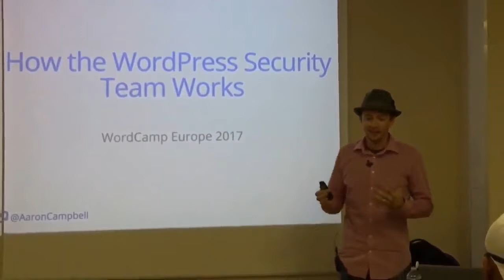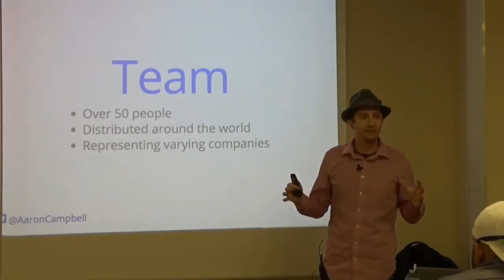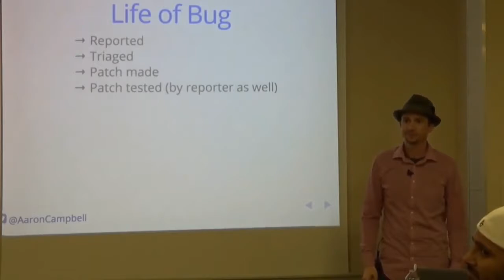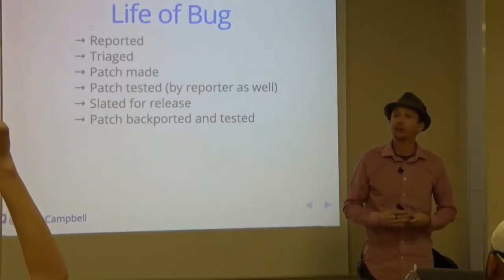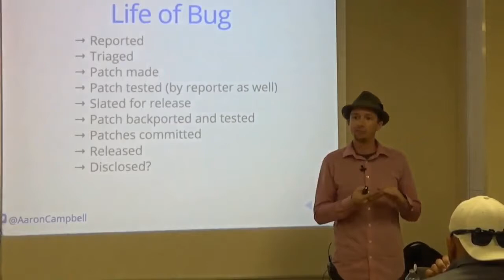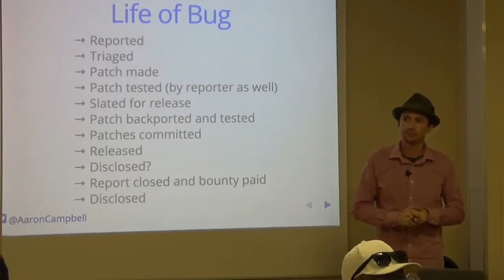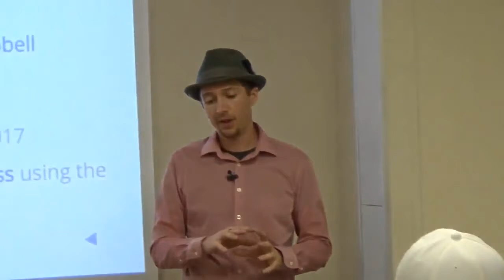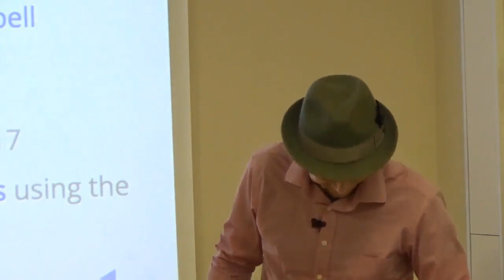Aaron D. Campbell: How The WordPress Security Team Works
WordPress loves openness. Our code is open, our processes are open, even our mascot is open source. But what about our security processes? Find out how it all works and just how much time and effort and put into making sure WordPress is secure for everyone!